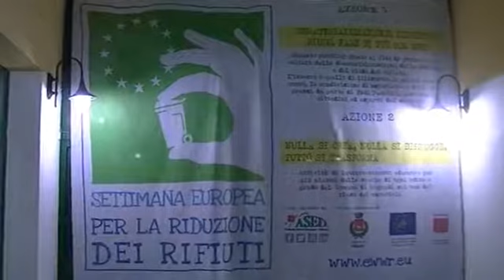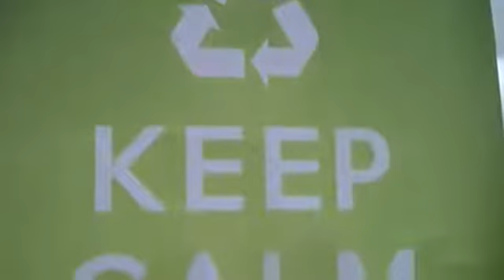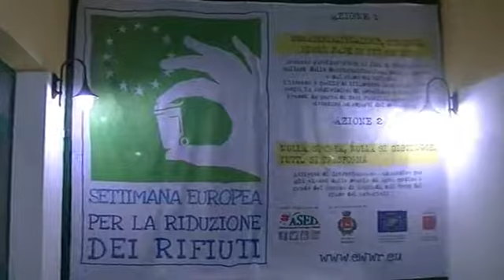Letizia Orlando a margine della Settimana Europea per la riduzione dei rifiuti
DEMATERIALIZZAZIONE  dei rifiuti, riduzione, riuso: fare di più con meno. Questo il tema del Convegno che si è svolto Sabato   (21 novembre) presso lo Spazio Fiera del Comune di Roghudi, organizzato dall’ASED in occasione della Settimana europea per la riduzione dei rifiuti.
Il Convegno Moderato dal Giornalista della Gazzetta del Sud Giuseppe Toscano, ha visto la partecipazione di numero dei Sindaci dell’Area Grecanica:  Agostino Zavettieri Sindaco di Roghudi (RC, Bernardo Russo Sindaco di San Lorenzo (RC), Santo Monorchio Sindaco di Balaghadi,del Consigliere Provinciale Pierpaolo Zavettieri e numerose altre autorità in rappresentanza di enti e associazioni , tra i quali , il rappresentante della Camera di Commercio di Reggio Calabria Carmine Zoccali.
Letizia Orlando, intervistata a margine del Convegno